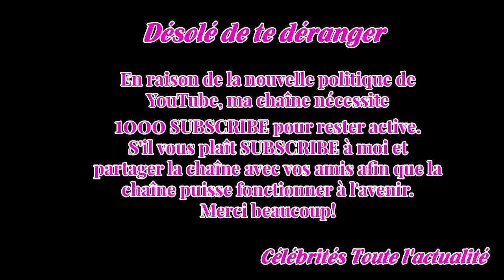Vitesse, chocs et gags : les premières images de Taxi 5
Alerte générale! La Peugeot 407 la plus rapide de la Canebière est de retour le 11 avril. Plus de dix ans après le 4e volet de la saga, le célèbre commissariat de Marseille reprend du service avec de nouvelles recrues.
Si l'on s'était habitué à voir Frédéric Diefenthal dans le rôle d'un Émilien mala...